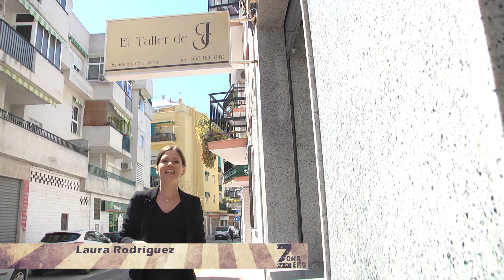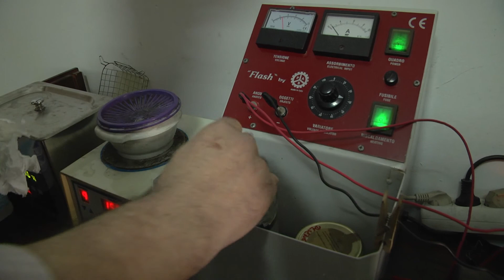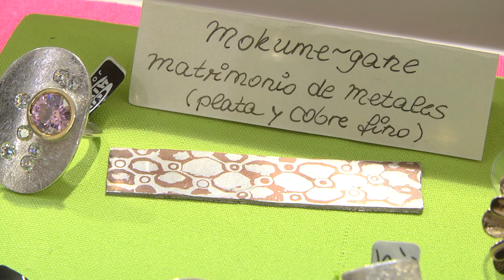EL TALLER DE JC